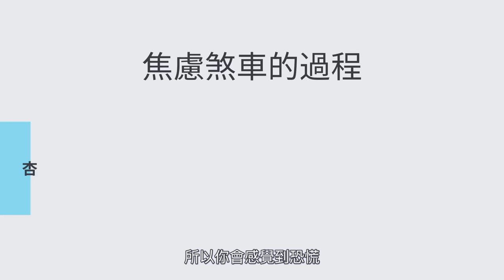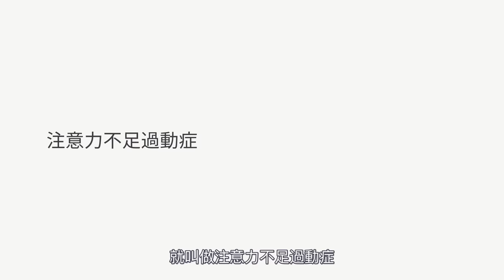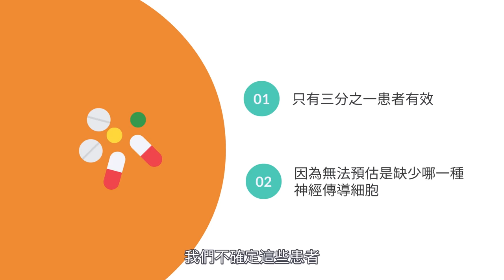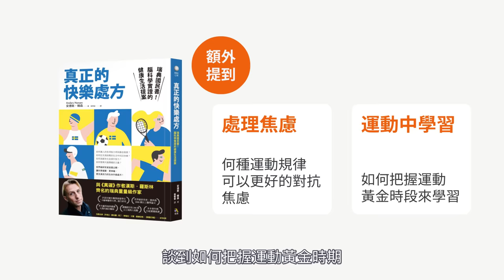大腦可以改造嗎？瑞典人手一本的國民書籍｜《真正的快樂處方》｜文森說書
運動最難的地方在於：明知道運動很好，但就是很難持之以恆啊

這本書的作者安德斯·韓森(Anders Hansen)大有來頭
除了他很帥之外
他在瑞典跟《真確》這本書的作者同為重磅等級
他在瑞典被稱之為「國民醫生」
講完他的來歷
來說說這本書
讀完五十頁左右
你會覺得作者怎麼可以把大腦複雜的科學講得如此好懂

讀完一百五十頁左右
你會驚嘆運動可以帶給我們巨大的影響
包括改造大腦、對抗老化、甚至變得更聰明(!?)
這時候你會穿上你的運動褲

讀完二百五十頁時
你會後悔
過去的自己為什麼不規律運動
為什麼不把看劇(但真的很好看)的時間拿去散步
感嘆自己浪費了改造大腦的機會
這時候你會穿上運動服及套上慢跑鞋
接著
我們就一起用運動來改造大腦吧

若你有任何建議或是想聽到我說哪本書，歡迎可以寫信給我，或在Instagram上傳訊息給我也可以。